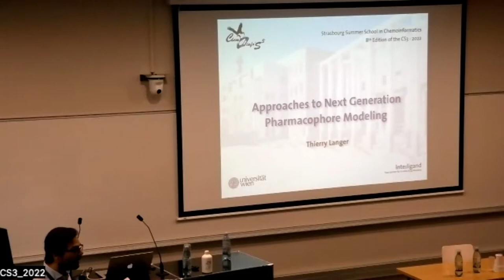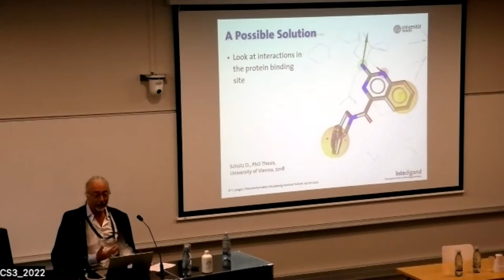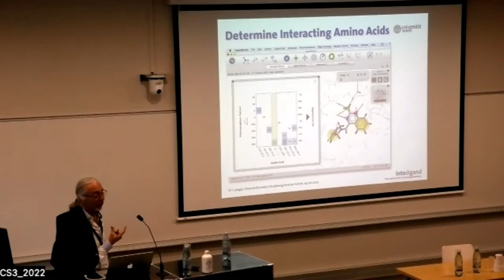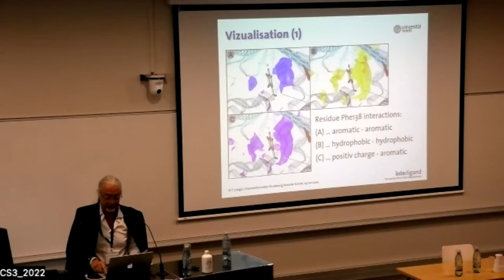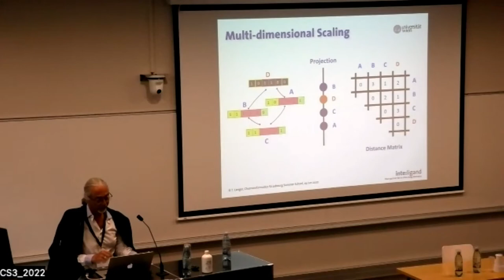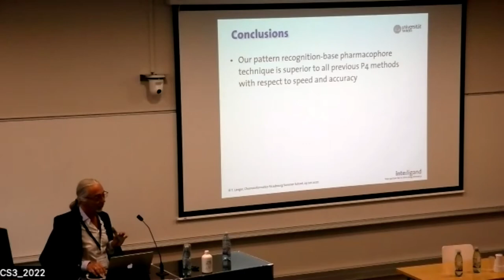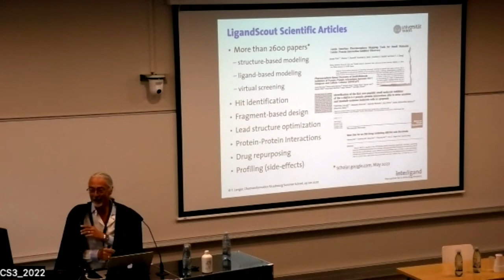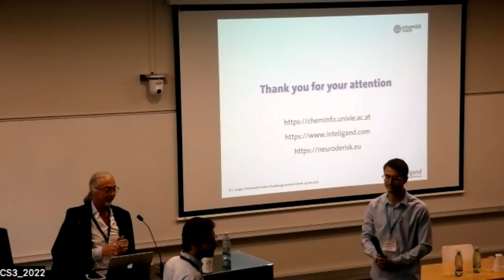Strasbourg Summer School in Chemoinformatics, 2022 : Thierry LANGER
Chemoinformatics Strasbourg Summer School
(University of Strasbourg, 27 June - 1 July 2022)

Wednesday 29 June, 10:40-11:20
Thierry LANGER
(University of Vienna, Austria)

Approaches to Next Generation Pharmacophore Modelling